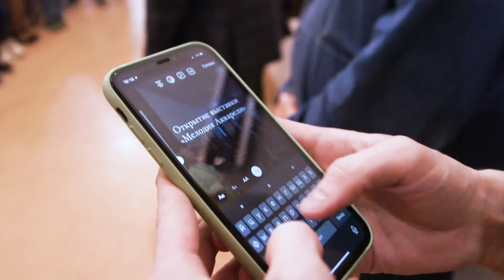"Мелодия акварели": открытие выставки художника Андрея Тимошенко 11.05.2021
Открытие персональной выставки новосибирского художника Андрея Тимошенко, члена Союза художников России.

Успейте посетить выставку "Мелодия акварели" в Арт-галерее "Образы" (коридор 2 этажа НГОНБ) до 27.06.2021, вход свободный.

Съёмка, монтаж - Нина Сокол.